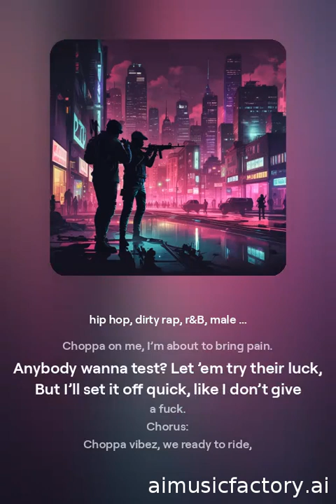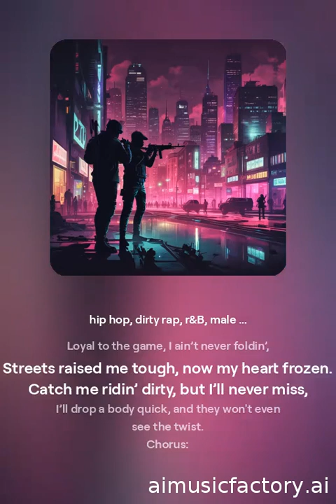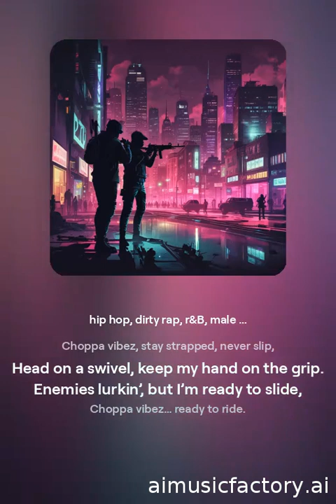😎"Choppa Vibez music song💪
In your zone, feel like the king of the turf